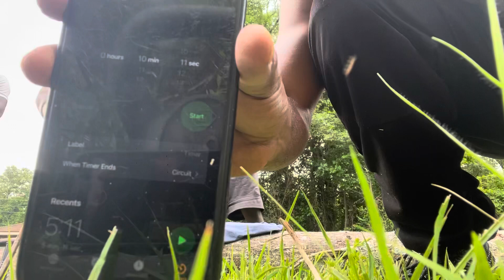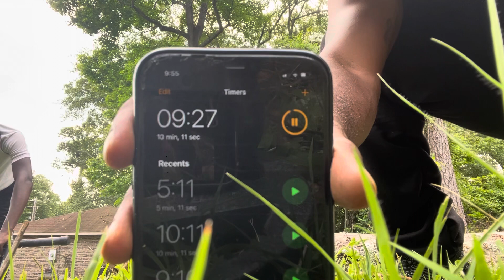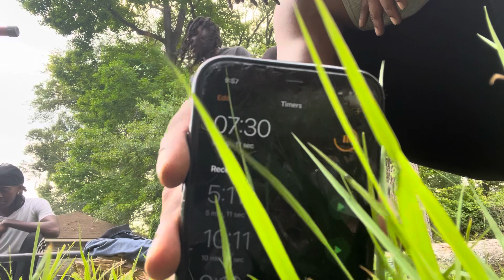Chest Workout 200 pushups Under 10 Minutes 🔥|BarFit4Life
Barbros 🔥 Routine : 10 sets 20 push ups on a minute every minute for beginners try 15 every minute on a minute💪🏾👌🏾